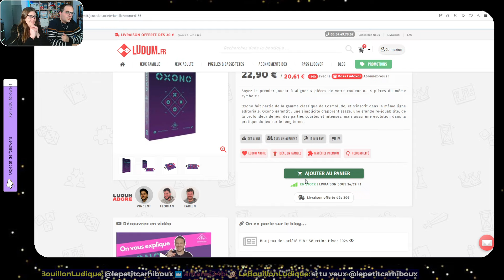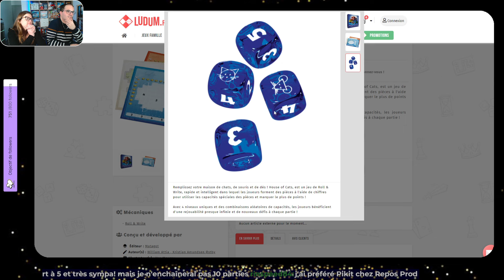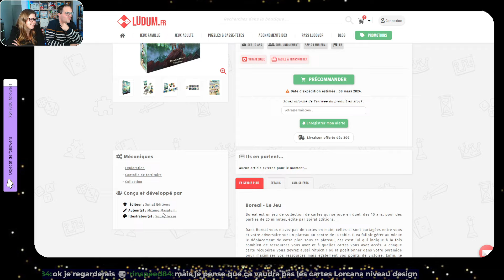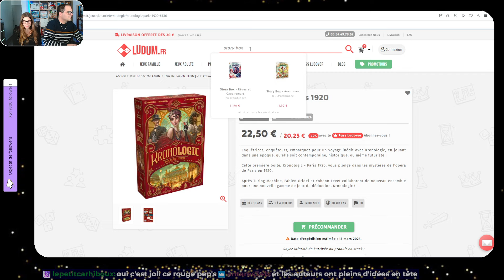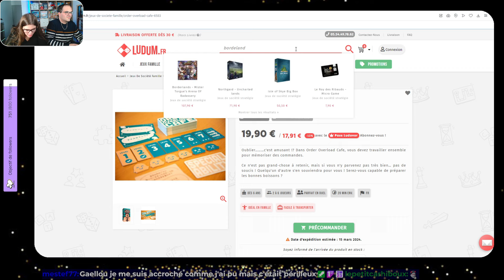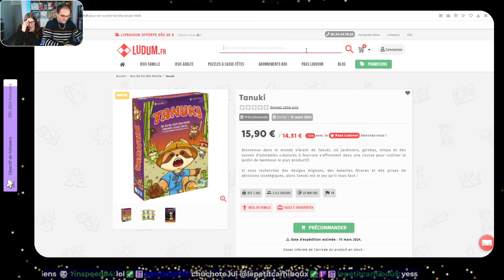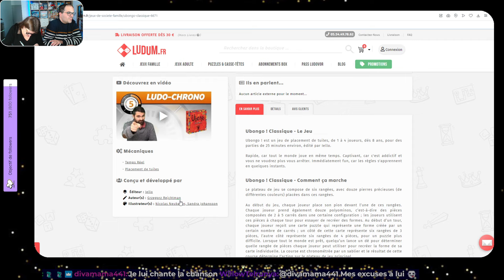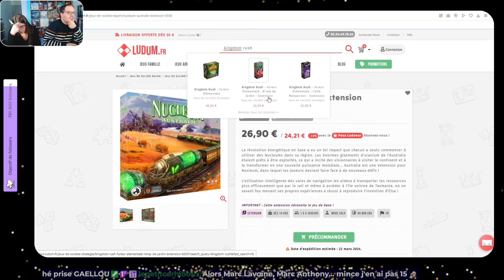Découvrez les sorties de jeux de société en mars 2024 ! | Boréal, Coffee rush, Story box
Dans cette vidéo, vous verrez tous les jeux de société qui vont sortir au mois de Mars 2024. Nous faisons une rapide explication de tous ces jeux.

- 01 MARS:

00:00:46 Oxono
00:01:31 Marvel United Spider Giddon
00:02:29 Coffee rush
00:05:54 Le roy des ribauts
00:09:34 Little tavern
00:12:47 House of cats
00:15:55 Moorland

- 08 MARS:

00:19:13 Star wars unlimited
00:21:49 Le Chemin de la maison
00:23:54 Boréal
00:27:13 Mon chihuahua en pyjama
00:28:08 Gold West
00:31:21 Dobble : anarchy Pancakes
00:31:50 Port Arthur
00:32:47 Echoes : Le croc
00:33:45 Kronologic Paris 1920
00:36:58 Story Box (Rêves et Cauchemars et Aventures)
00:39:17 Roletime : la reine des ruines oubliées
00:39:46 L’exit L’héritage du Voyageur
00:40:16 Whale to look
00:41:53 Love letter Bridgerton
00:42:12 Kintsugi
00:43:10 6 qui Prend -30 ans
00:43:24 Saboteur -20 ans
00:43:51 Kutnà Hora : La cité de l’Argent

- 15 MARS:

00:47:54 Epic 7SevenArise
00:48:34 Order Overload Café
00:49:27 Borderlands -Mister Torgue’s Arena Of Badassery
00:50:17 Chats de Poche
00:52:41 Courtisans
00:55:10 Senjutsu : Bataille Pour le Japon
00:57:28 Le monde de Reterra
01:00:03 Tanuki
01:01:22 Spark Riders 3000
01:02:32 Redwood
01:03:44 Pixel aventure : Lîle au Forban
01:04:45 Débats Nuls : Pop Culture

- 22 MARS:

01:05:30 Karvi
01:07:15 Manhattan Project : War Machine
01:07:50 Infiltraîtres
01:11:11 Aqua
01:12:34 Carapate
01:13:00 Ubongo
01:14:00 L’enquête de 7 jours : Le voyage autour du monde
01:14:54 Ahoy
01:16:10 Mindbug Evolution suprême et éternité surprême
01:16:56 Bröwl

- 29 MARS :

01:18:10 Rêvelune
01:20:00 Les aventuriers du rails Paris
01:21:10 Sacrifice 666
01:21:35 Dobble : Harry potter

* Extensions :

- 01 MARS:

01:22:04 7 Wonders Architect : Medals
01:22:20 Champ d’honneur Félonie
01:23:02 Crack list Bonus

- 08 MARS:

 Horreur à arckham JCE Le festin
01:23:35 Final Girl
01:23:49 Villainous : Rempli d’effroi
01:24:12 Heroquest : Contre la horde d’ogres

- 15 MARS:

01:24:35 Epic 7Seven Arise : Acolytes Set - Extension et Guardians Set

- 23 MARS :

01:24:20 Nucleum Australie

- 29 MARS :

01:25:32 Kingdom Rush - Fureur Élémentale : N’imp De Jardin et  L’elfe Massacreur

🎬 C H A I N E : La zone de jeu de Gaëllou Simply et Chico

Music proposed by Cervonext Electro Music Basixx - I Can't Help That I Miss You Now (Instrumental Version) - COPYRIGHT FREE MUSIC - [CEM] : • Basixx - I Can't ... Music provided by Epidemic Sound Epidemicsound : / weareepidemicsound